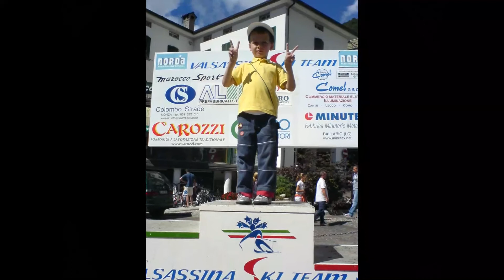Estate 2006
Ricordi familiari